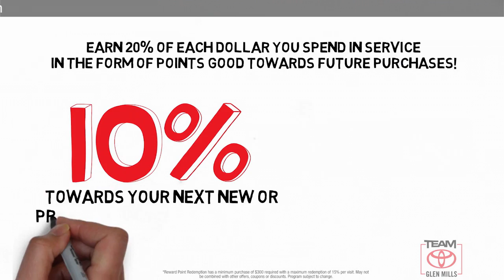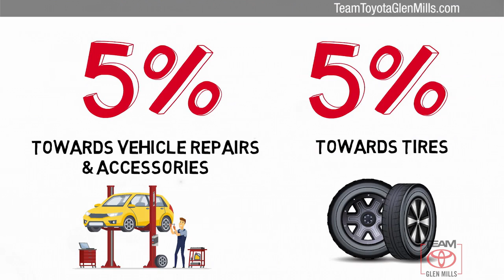Used 2018 Kia Sorento LX, GLEN MILLS, PA 79681B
TeamToyotaGlenMills.com

Includes 1 Year Complimentary Maintenance & Roadside Assistance Free Yearly PA State Inspection plus our TeamMate Rewards program gives you 20% back in the form of reward points for every dollar spent in our service department. Each point is worth $1 and may be used towards future vehicle service future vehicle purchases accessories and tires. We want you to be Part of the Team!*br**br*Backup Camera Bluetooth Alloy Wheels Vehicle Detail Passed Dealer inspection ***NEWLY RENOVATED FACILITIES*** **ANDROID AUTO** **APPLE CAR PLAY** **DUAL ZONE CLIMATE CONTROL** **HEATED SEATS** AWD Auto-Dimming Rear-View Mirror Heated Front Bucket Seats Leather Wrapped Steering Wheel & Gear Shift Knob LX Convenience Package Radio: AM/FM/CD/MP3/SiriusXM w/UVO eServices Rear Backup Park Assist Shark Fin Antenna.*br**br*2018 Kia Sorento Blaze Blue LX 2.4L DOHC 6-Speed Automatic with Sportmatic AWD*br**br**br*Awards:*br*  * JD Power Initial Quality Study (IQS)   * JD Power Initial Quality Study (IQS) Vehicle Dependability Study (VDS)   * 2018 KBB.com 10 Most Affordable 3-Row Vehicles

[RLVID:17283:8e0aa2cd065eaa86:0e43e47571a31def:1]